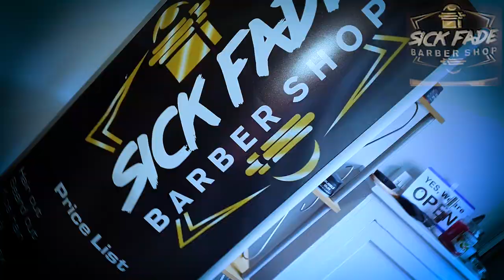SICKFADE | Trailer | Rotherham Barber Shop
Welcome Everyone, today is the trailer/promo video for my one and only barber SICKFADE. Hes a very talented barber and a good family friend. The video shows off his talents and skills with cutting your hair and giving you a “sick fade”.
There is a full video coming out with me in it soon, like a time lapse of my trim but here is just a trailer to warm you guys up.
Guys make sure you go down to SICKFADE, he is the person to make you from a 4 to a solid 9 and you will not be disappointed.
Visit SICKFADE NOW!!

Thanks guys see you sooooon!!!